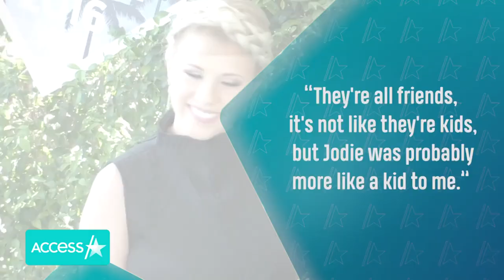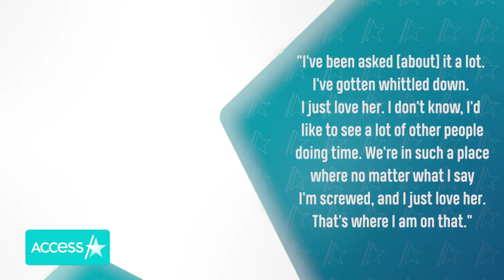Bob Saget Is Still Friends w/ Mary-Kate And Ashley Olsen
Bob Saget still has a lot of love for his “Full House” family even after all these years. The 64-year-old who played Danny Tanner on the popular series and Netflix spinoff “Fuller House,” revealed that he still keeps in touch with the show’s original stars Mary-Kate and Ashley Olsen. During an upcoming episode of the “Inside of You with Michael Rosenbaum” podcast episode which drops on Tuesday. He said, “Ashley and Mary-Kate, I love so much. When I'm in New York or when they're here, when we can, we see each other.” The actor also gushed about his other TV daughters, Candace Cameron Bure and Jodie Sweetin. The comedian also admitted he is still close to Lori Loughlin, who recently served nearly two months in prison for her role in the college admissions scandal.